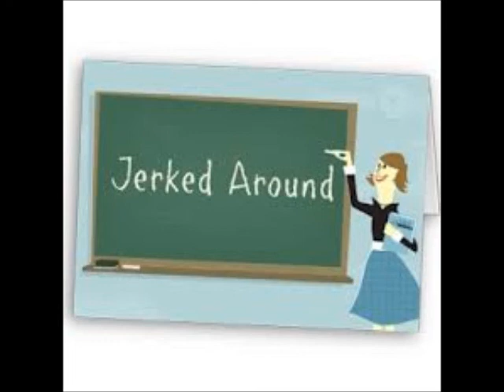PROMETHEUS AND MANY UNANSWERED QUESTIONS ~ by Zeph Daniel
POD: PROMETHEUS RIFF
[QUOTE/] I go over the movie 'PROMETHEUS' and combat the Christian calling for rejecting of the movie based on abominations (which there are not, not really). and praise it as getting us, THE WORLD, no not necessarily Evangelical Christians, into a good dialog... WHY ARE WE HERE? WHERE DID WE COME FROM? DID SOMEONE MESS WITH OUR DNA?/? [/UNQUOTE]